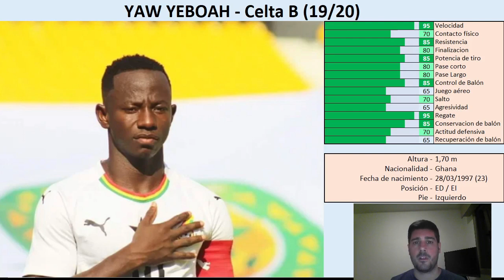Yaw Yeboah - 2020 - 🥇GOLD TOP player - Highlights & skills (Scouting Segunda B, Spain 3rd tier)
Nuevo video en el que podréis disfrutar de las mejores jugadas realizadas por el extremo ghanés Yaw Yeboah durante su temporada en el Celta de Vigo B 2019/2020.